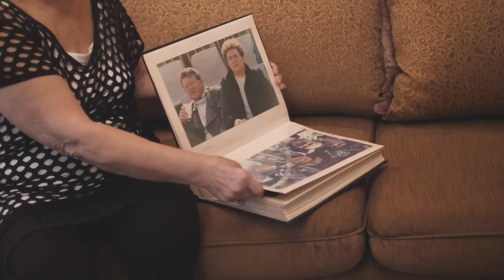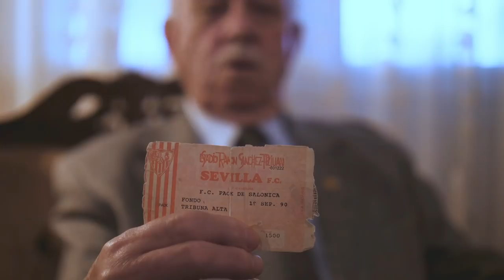Lifetime fans - PAOK TV